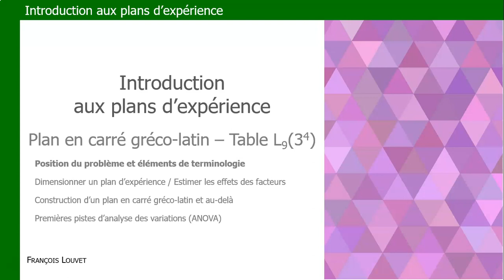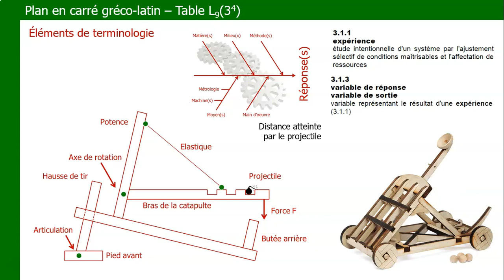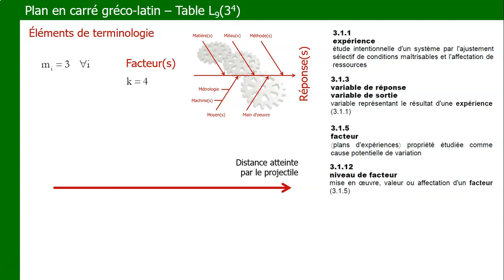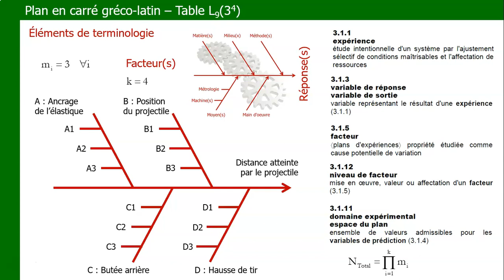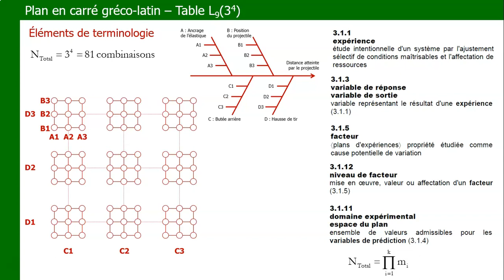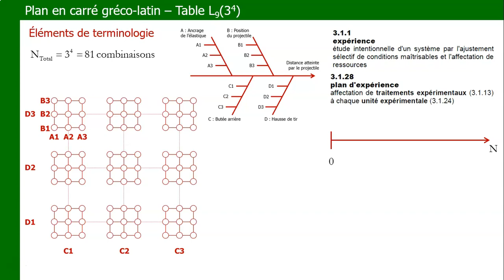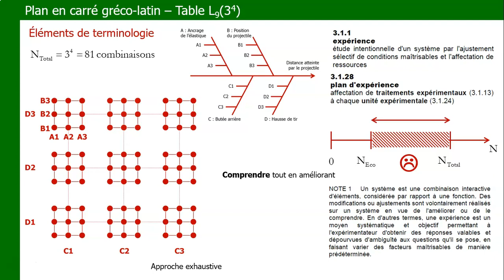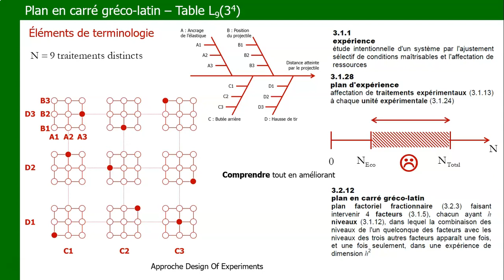Plan en carré gréco-latin - Partie I - Position du problème et éléments de terminologie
Illustration de quelques termes issus de la norme NF ISO 3534-3 appliqués à l'étude d'un système présentant 4 facteurs à 3 niveaux. La représentation géométrique du domaine expérimental permet de comparer une approche de type "One Factor At a Time" avec une approche de type "Design Of Expériments".